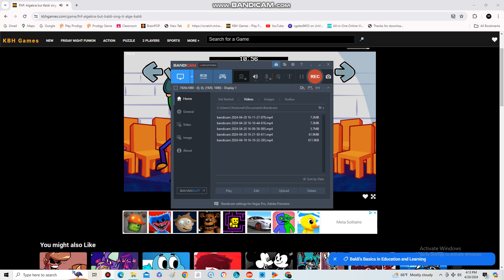FNF: Algebra but baldi sings it gameplay (note: I'm very bad at FNF)